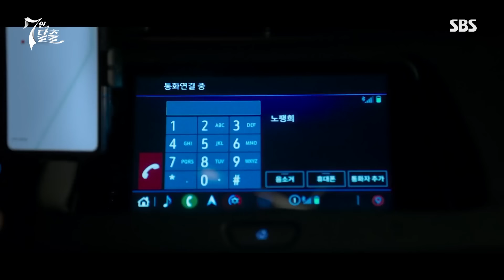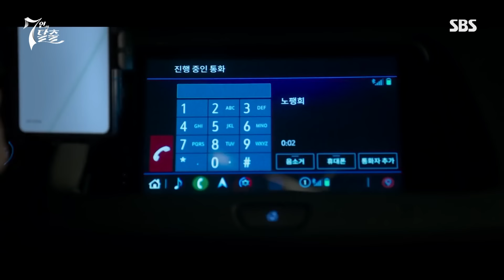겉은 양아치, 속은 순정남? 찐사랑 노팽희의 죽음에 오열하는 양진모ㅠㅠ 7인의탈출 TheEscapeoftheSeven｜SBSNOW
SBS 금토드라마 '7인의 탈출'
☞ 최종회 [금] 밤 10시 방송